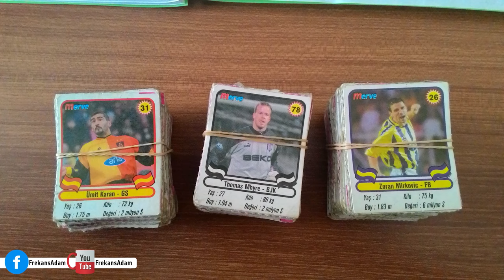Çocuklarla Pokemon Tasoları Oynuyoruz! Sokak Röportajı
Sokağa çıktık ve yeni nesil çocuklarla eğlendik. 1000 tane tasomuz vardı vakti zamanında aynı zamanda da sporcu kartları ile eğlenirdik. Şimdiki çocuklar efsanaleri hatırlıyor mu?

90'larda Çocuk Olmayı Hatırlamak